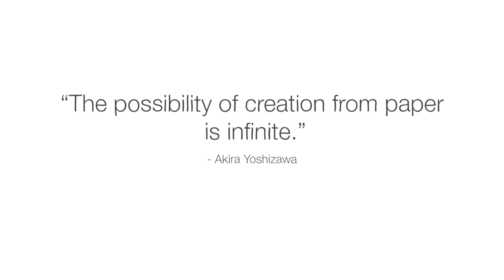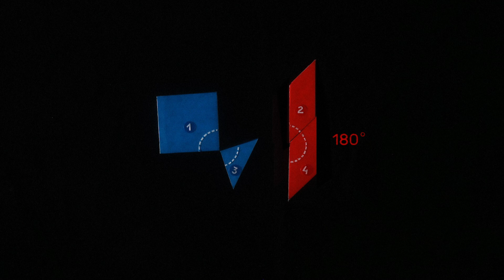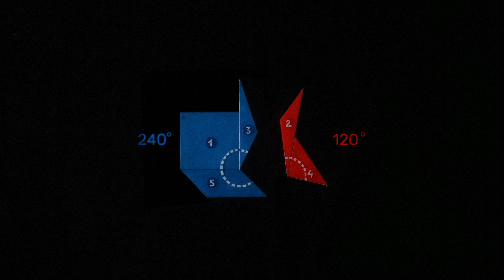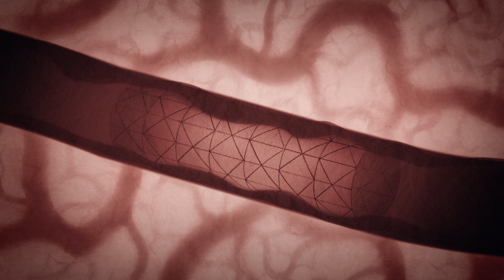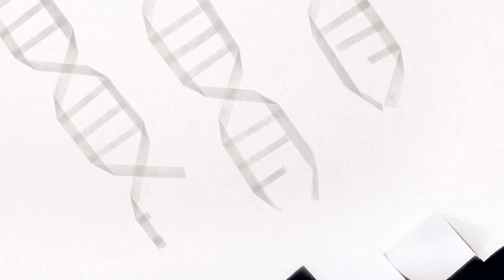The satisfying math of folding origami - Evan Zodl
Dig into the mathematical rules and patterns of folding origami, the ancient Japanese art of paper folding.

Origami, which literally translates to “folding paper,” is a Japanese practice dating back to at least the 17th century. In origami, a single, traditionally square sheet of paper can be transformed into almost any shape, purely by folding. The same simple concepts yield everything from a paper crane with about 20 steps, to a dragon with over 1,000 steps. Evan Zodl explores the ancient art form.

Lesson by Evan Zodl, directed by Charlotte Arene.

Thank you so much to our patrons for your support! Without you this video would not be possible!